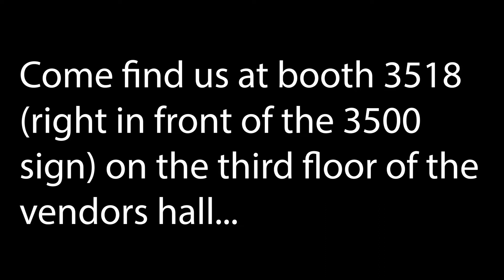SnarkFish Dragon Con 2022 Quick Promo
The SnarkFish has landed at Dragon Con 2022. Our gear has arrived, we spent the day unpacking and building the booth, and you can find us on the third floor of the vendors building at booth 3518! :-)